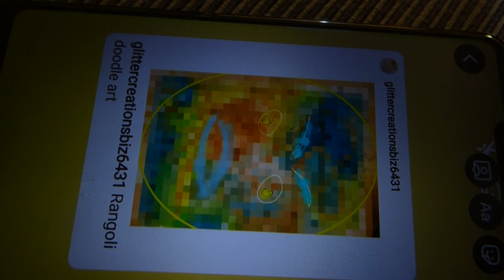GCB studio - Craftwise art 2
Here is an example of how the image is designed. And we have  to do it bit different like baskets , a hat or a drum shaped. Anything objective like a pattern. So are you all set?  Yeah, let's go.